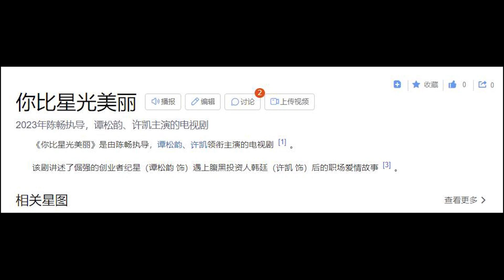谭松韵许凯《你比星光美丽》同框路透：最萌身高差